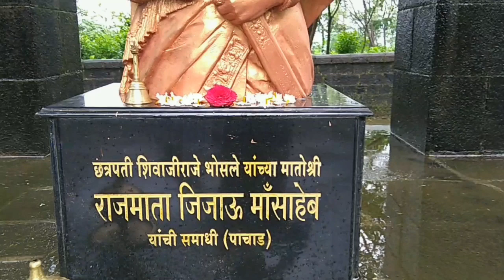🙏🚩राजमाता जिजाऊ माँसाहेब यांची समाधी (पाचाड रायगड)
Swarajya Janani Jijamata